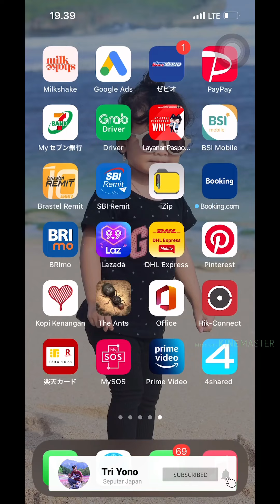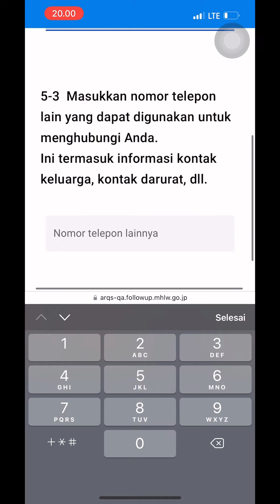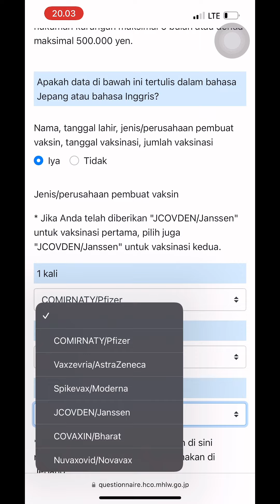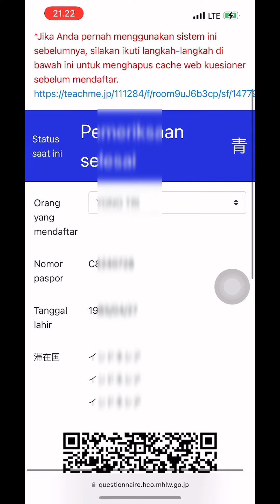Daftar My SOS terlebih dulu sebelum masuk japan